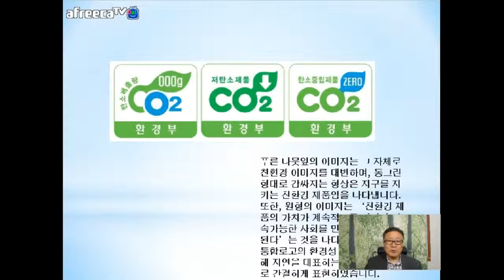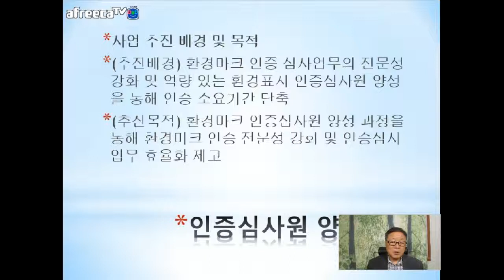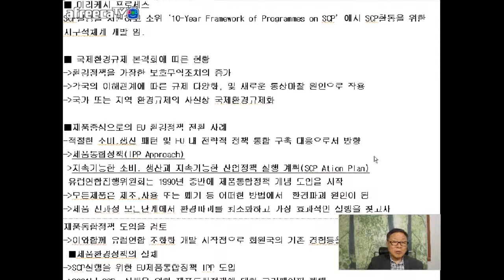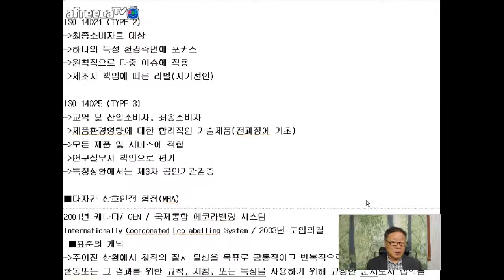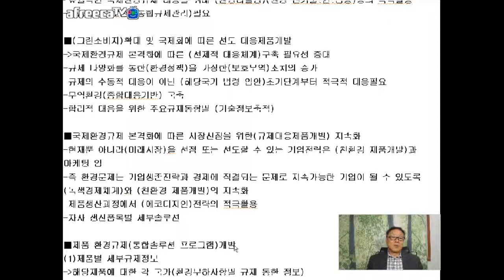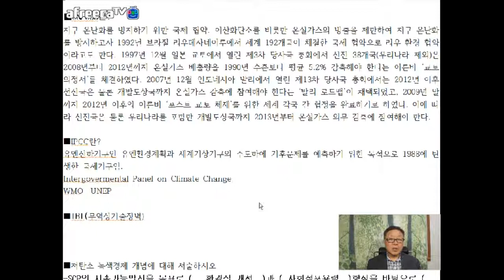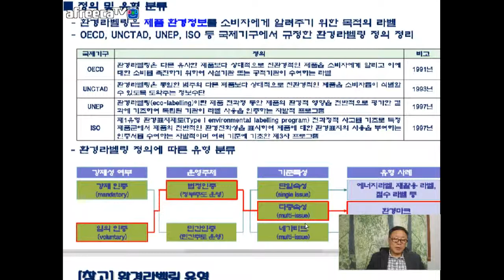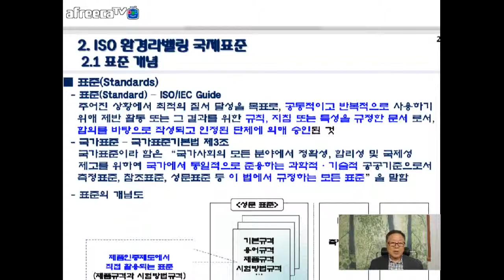[KOTERA TV] 환경마크 인증받는 방법(190621)_이권태수석전문위원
*환경마크제도란?
*환경라벨링 개론
   - 개요
   - ISO 환경라벨링 국제표준
   - 환경라벨링 인증제도